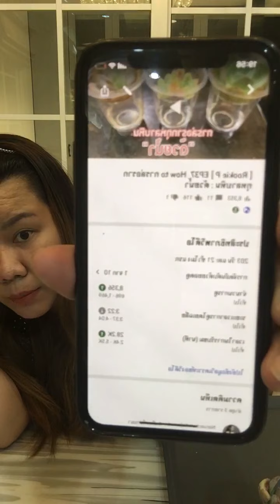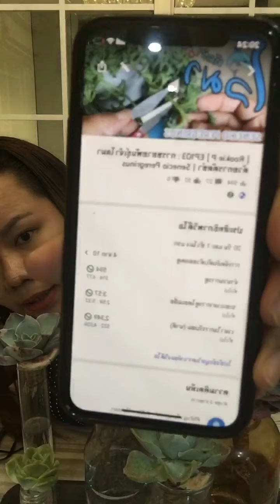Rookie P พบปะประชาชน ครั้งที่ 4 [ Live ] : ล่อรากไป เม้าท์ไป